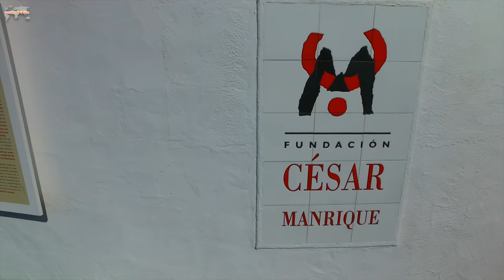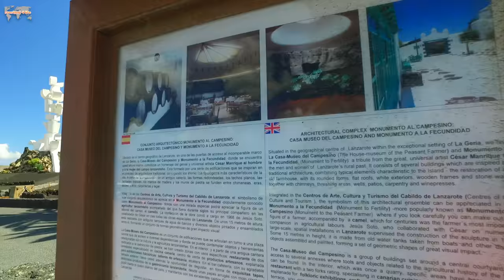#004 tra Manrique e l'abbandono di Telamon - VLOG Lanzarote